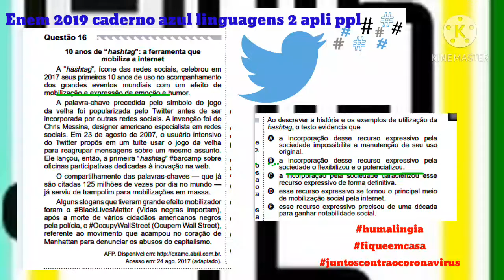Questão 16 Enem 2019 2 apli ppl caderno azul linguagens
Questão 16
10 anos de “hashtag”: a ferramenta que
mobiliza a internet
2017 seus primeiros 10 anos de uso no acompanhamento
dos grandes eventos mundiais com um efeito de
mobilização e expressão de emoção e humor.
A palavra-chave precedida pelo símbolo do jogo
da velha foi popularizada pelo Twitter antes de ser
Chris Messina, designer americano especialista em redes
sociais. Em 23 de agosto de 2007, o usuário intensivo
do Twitter propôs em um tuíte usar o jogo da velha
para reagrupar mensagens sobre um mesmo assunto.
Ele lançou, então, a primeira “hashtag” barcamp sobre
oficinas participativas dedicadas à inovação na web.
O compartilhamento das palavras-chaves — que já
são citadas 125 milhões de vezes por dia no mundo —
já serviu de trampolim para mobilizações em massa.
Alguns slogans que tiveram grande efeito mobilizador
foram o BlackLivesMatter (Vidas negras importam),
após a morte de vários cidadãos americanos negros
pela polícia, e OccupyWallStreet (Ocupem Wall Street),
referente ao movimento que acampou no coração de
Manhattan para denunciar os abusos do capitalismo.
 Acesso em: 24 ago. 2017 (adaptado).
Ao descrever a história e os exemplos de utilização da
hashtag, o texto evidencia que
A a incorporação desse recurso expressivo pela
sociedade impossibilita a manutenção de seu uso
original.
B a incorporação desse recurso expressivo pela
sociedade o flexibilizou e o potencializou.
C a incorporação pela sociedade caracterizou esse
recurso expressivo de forma definitiva.
D esse recurso expressivo se tornou o principal meio
de mobilização social pela internet.
E esse recurso expressivo precisou de uma década